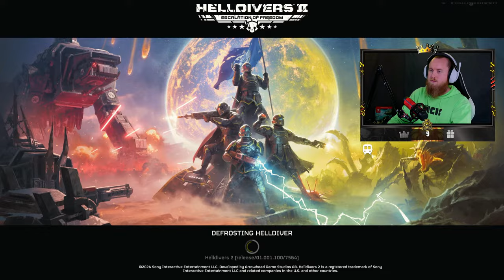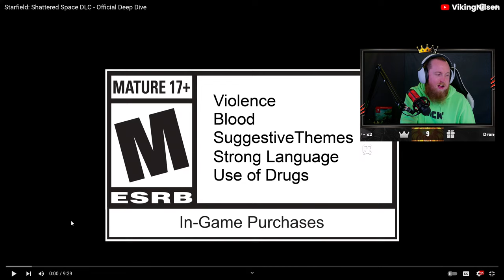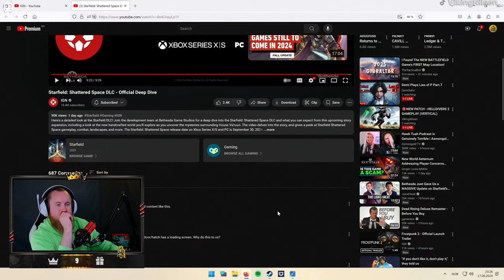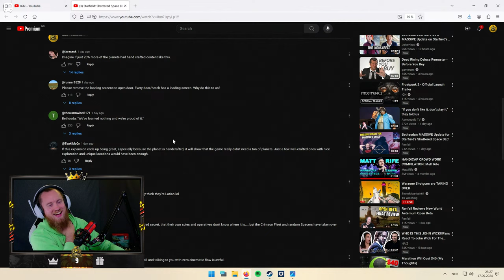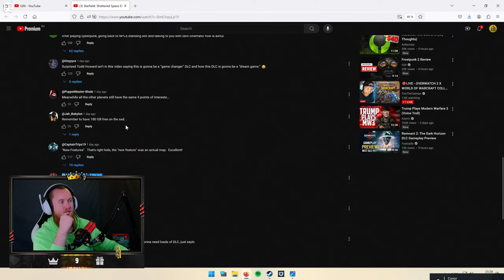VIKINGNILSEN - BUG BUFFFCAKE - HELLDIVERS 2 - STREAM VOD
Played Helldivers 2 and Black Myth: Wukong.

00:00 Helldivers 2
3:47:03 Black Myth Wukong